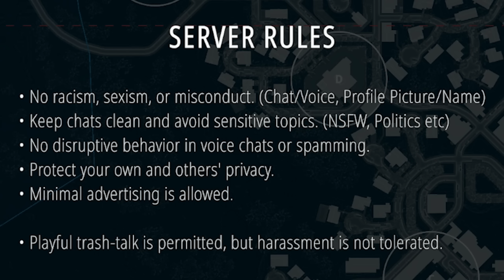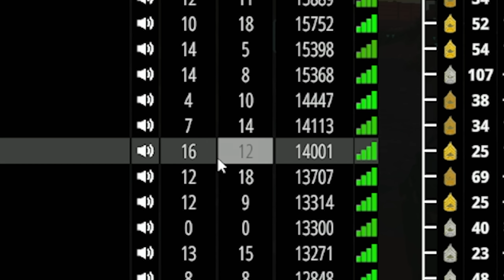PLAYING THE #1 GAME ON STEAM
👉Use Code - "timthetatman" in the item shop!